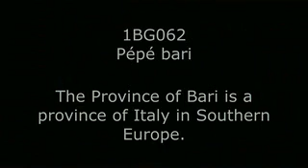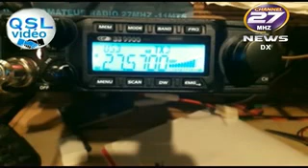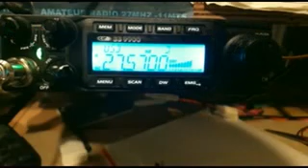DX CB Radio 27 mhz 14RC446 Carlos SKIP Sud Italy 1BG062 Pépé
QSL VIDEO 18/02/2022
Grazie mille per il contatto Pépé molto felice di questo momento radiofonico a presto spero
 73s 51